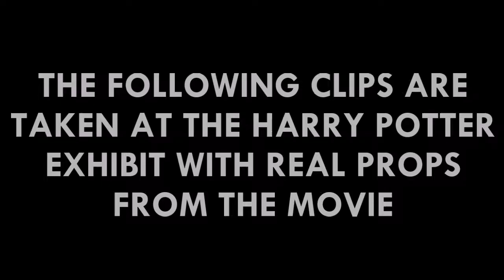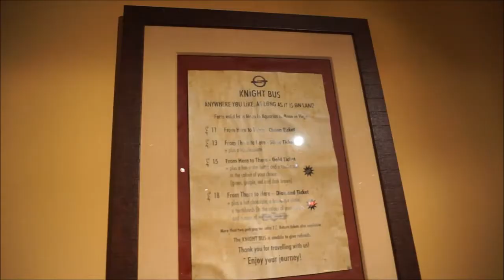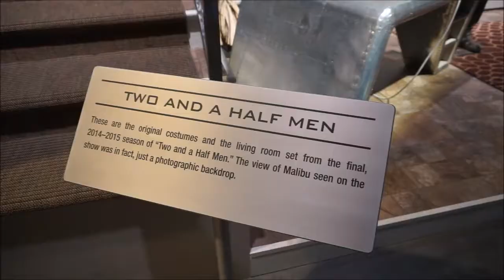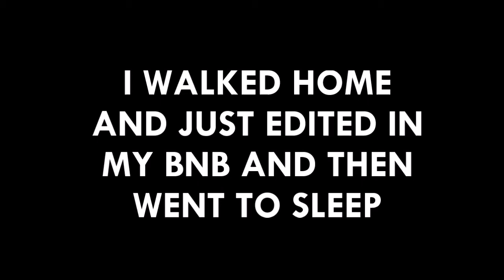VLOG 41 - WARNER BROS STUDIO TOUR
VLOG #41 - I went on a Warner Bros studio tour!!

SONGS:
Teo - Waking Up (Next To You)
Luka Krajina - Midnight Sun